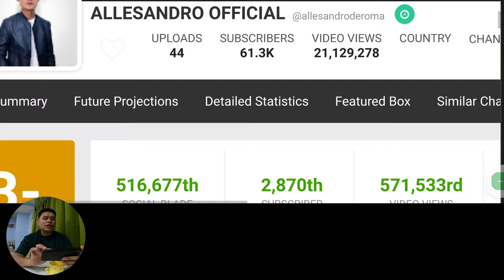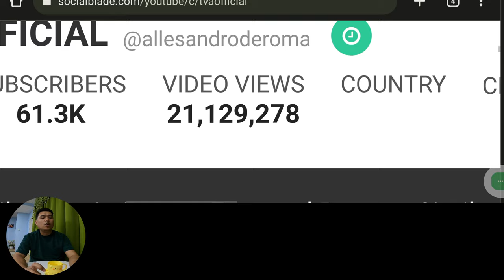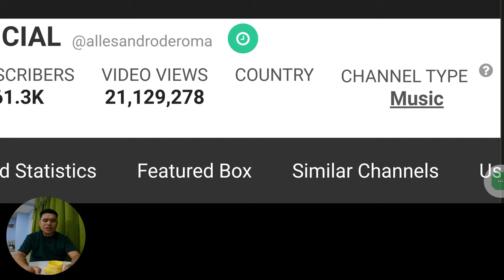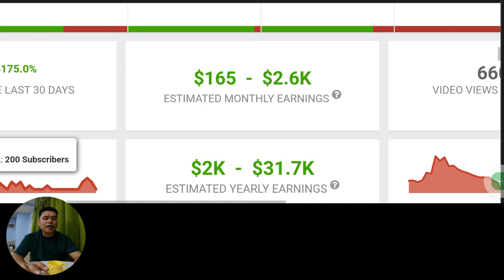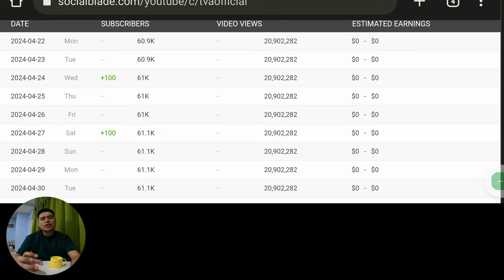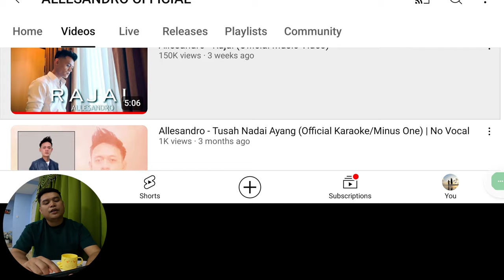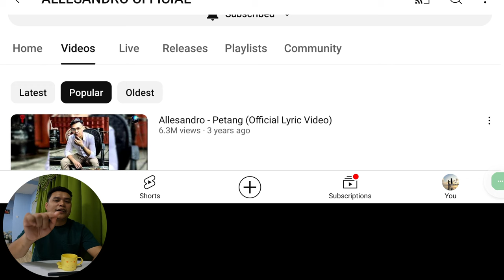Pendapatan Youtube Allesandro Penyanyi Lagu PETANG!